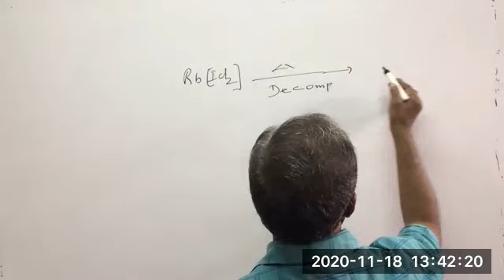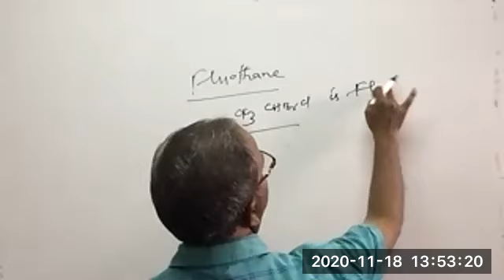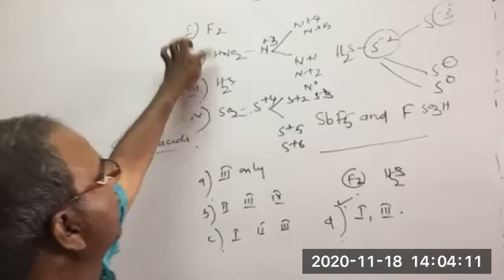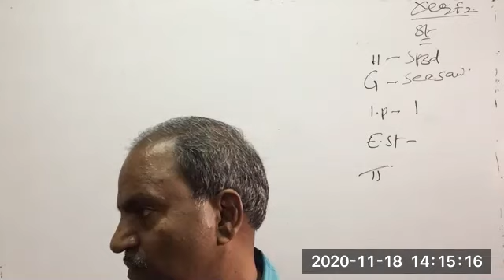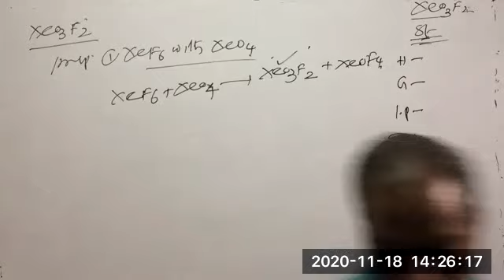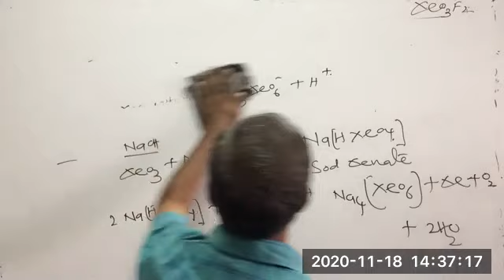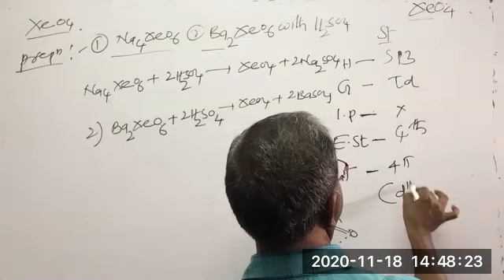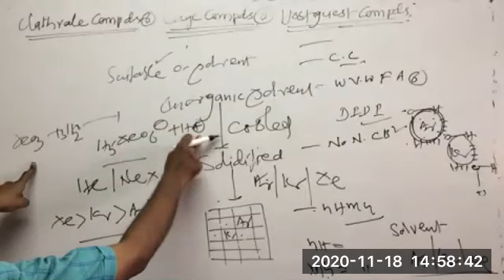P-Block VIII-A Group | Inorganic Chem 18 11 2020